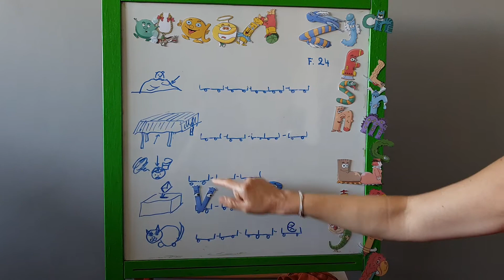Alphas Ecrire vote